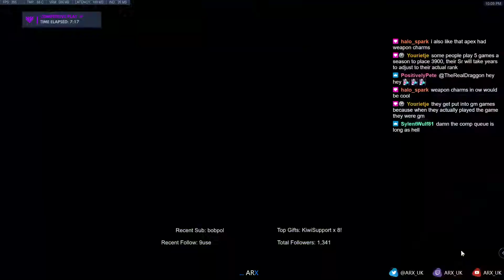Moira Fade Jump Practice Session - Arx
Hey guys! Thought I'd upload one of my little practice sessions during competitive queue. If you want to be a great fade jumper, queue times are the perfect opportunity to get some practice in. Set your cooldowns to zero and start jumping!